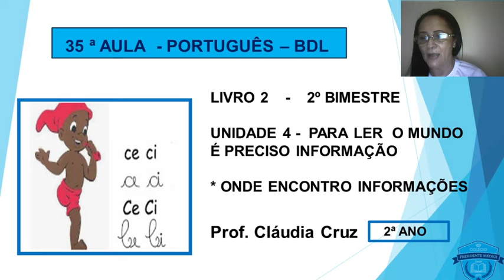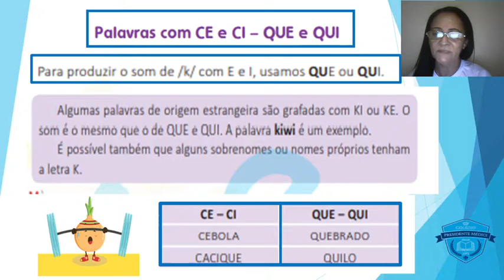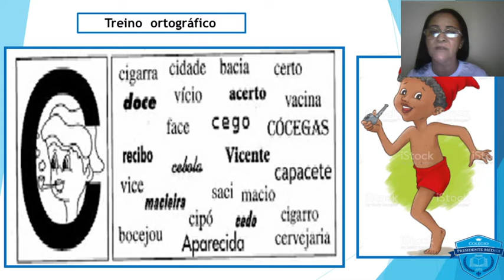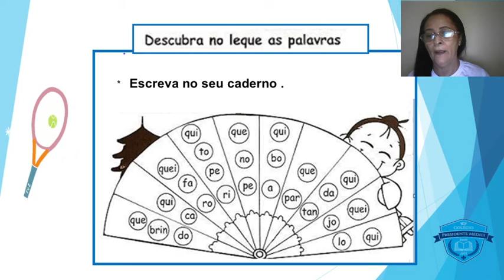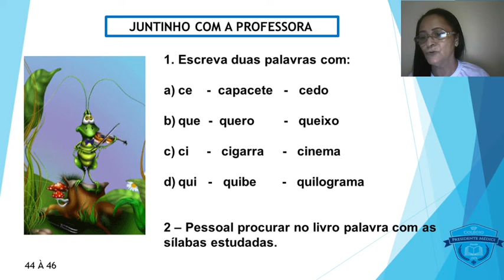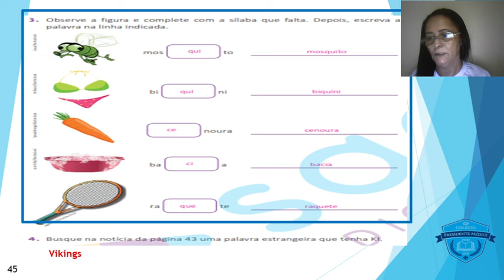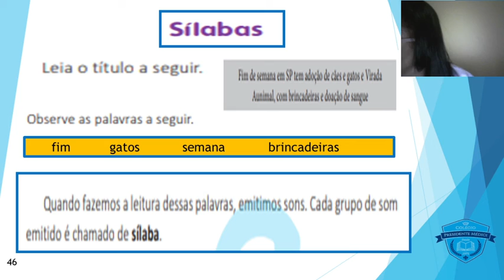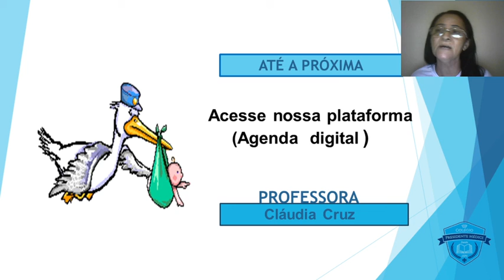35ª AULA PORTUGUÊS BDL